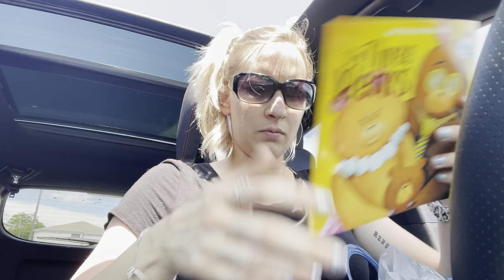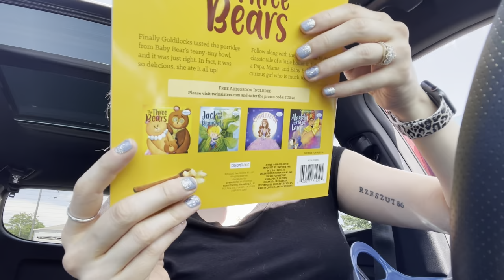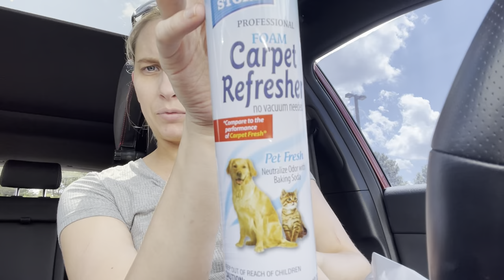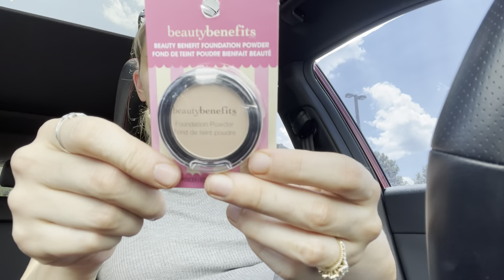🌳DOLLAR TREE HAULSSS🌳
2 hauls-1video🙂